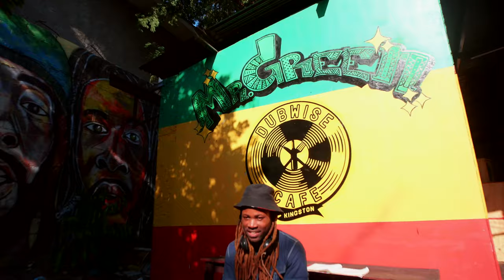Taj Johnson - Respect & Gratitude (Official Music Video)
Producer: Timoy Smtih (@Covnsel)
Engineer: JayEDGE (J.A.W Records)
Shot and edited by : Kevin Salmon (@dubschool)
Keep up-to-date with Taj Johnson:
Social Media Platforms: @tajjohnsonmusc
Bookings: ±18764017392